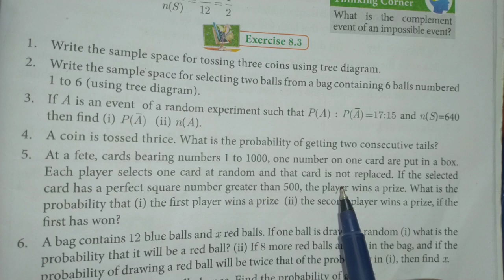10 th Maths , Exercise 8.3 - 5, Statistics & Probability, Chapter -8